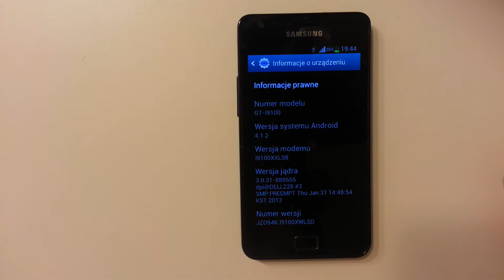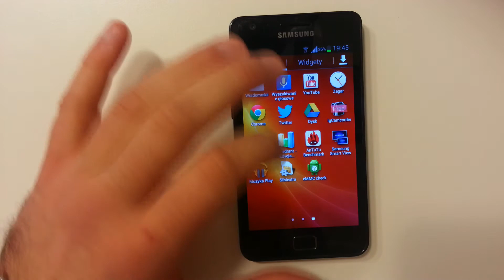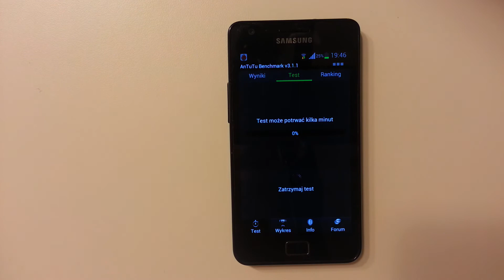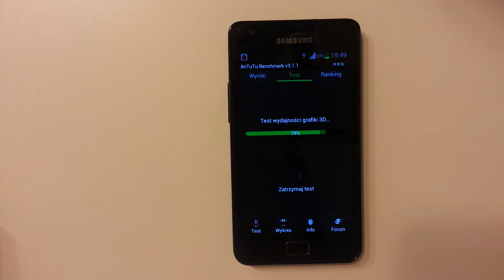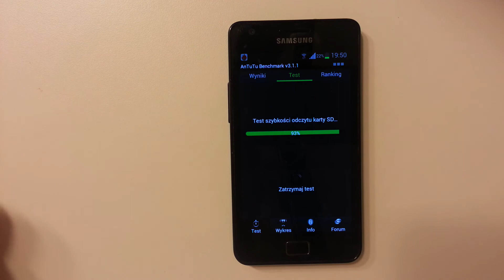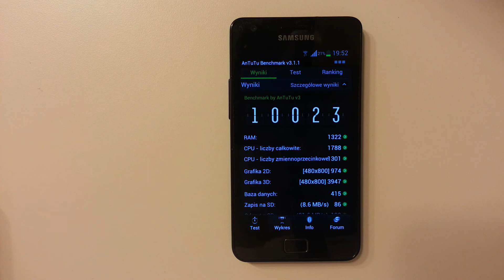Samsung Galaxy S 2 AnTuTu Quadrant test Jelly Bean 4.1.2 XWLSD | Robert Nawrowski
Kolejna aktualizacja. Tym razem tylko jakieś drobne poprawki. Ale czy na pewno? 22 mb nie może wnosić dużo zmian. Faktycznie może nie są one widoczne na pierwszy rzut oka jednak mają poprawić stabilność oprogramowania czego nie byłem wstanie jeszcze potwierdzić jak i usprawnić działanie telefonu. Z tym drugim to sądzę, że faktycznie działa trochę szybciej ale może być to efekt placebo. Dlatego kolejny raz robię testy w AnTuTU i Quadrancie dla Samsunga Galaxy S 2 na Androidzie Jelly Bean 4.1.2 XWLSD.
Pozdrawiam Robert Promocyjne ceny smartonów:
do 2500 zł Zobacz moje inne filmy